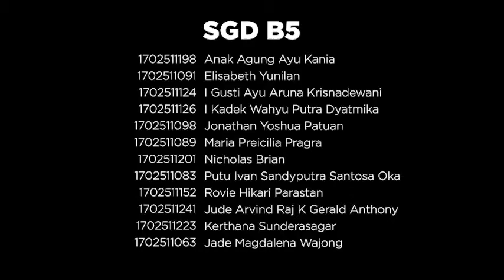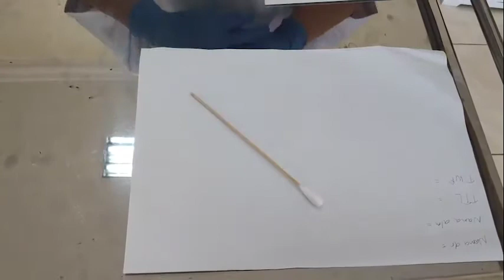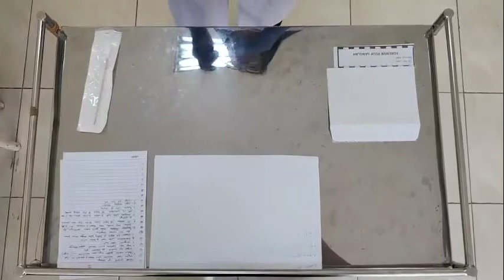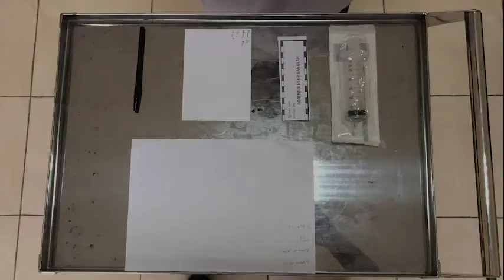BCS Forensik SGDB5 wawancara surat keterangan kematian & teknik pengambilan sampel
SGD B5
Anggota:
Anak Agung Ayu Kania /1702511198
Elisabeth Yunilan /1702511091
I Gusti Ayu Aruna Krisnadewani /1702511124
I Kadek Wahyu Putra Dyatmika /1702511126
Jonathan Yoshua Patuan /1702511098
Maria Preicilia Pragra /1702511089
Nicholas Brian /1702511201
Putu Ivan Sandyputra Santosa Oka /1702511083
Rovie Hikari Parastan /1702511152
Jude Arvind Raj K Gerald Anthony /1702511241
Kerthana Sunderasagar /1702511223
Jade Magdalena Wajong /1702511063